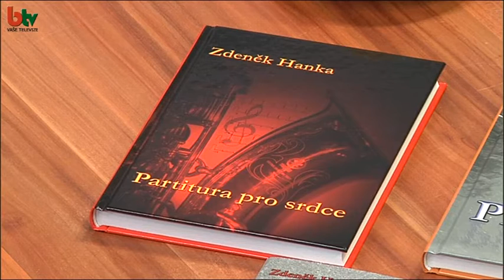Spisovatel Zdeněk Hanka/Vlna z Brna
spisovatel Zdeněk Hanka hostem brněnské televize B-tv